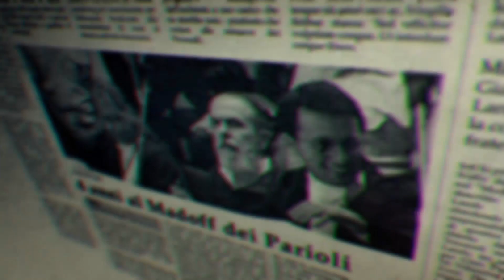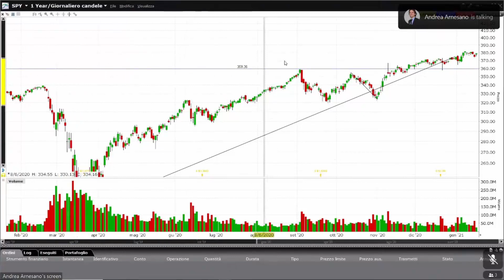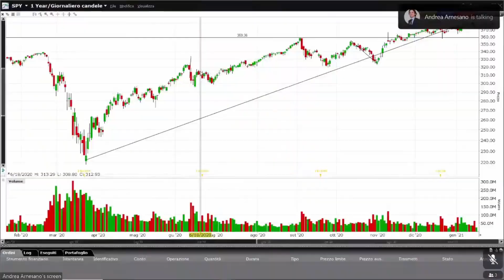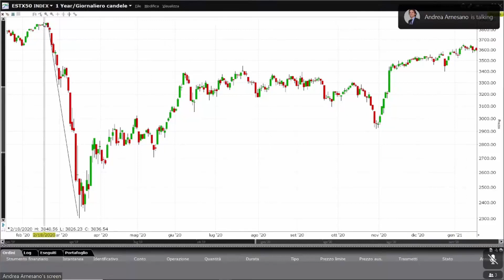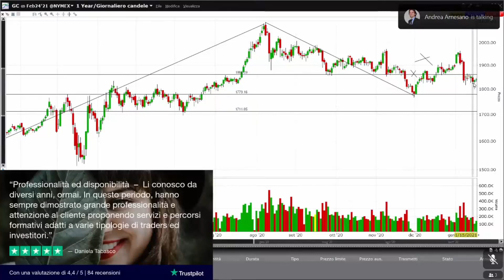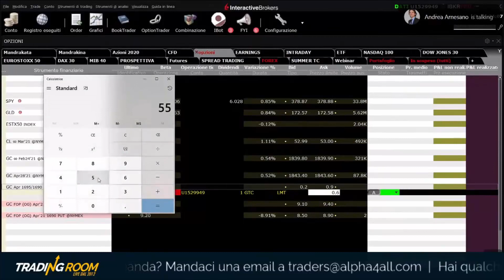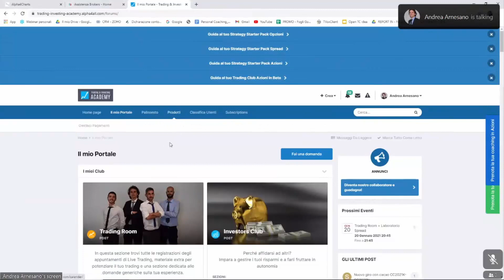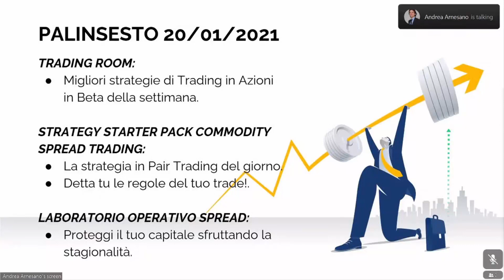Trading NON DIREZIONALE: Strategie per guadagnare dalle Opzioni Vanilla | Laboratorio Operativo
CLICCA SUL LINK PER ISCRIVERTI E PER ACCEDERE AI NUOVI CONTENUTI Trading NON DIREZIONALE: come guadagnare dalle Opzioni Vanilla. In questo laboratorio operatorio operativo vedrai, grazie alla presenza di Top Trader ed esperti di finanza e investimenti, come fare profitti ed evitare stop loss e perdite sfruttando la non direzionalità. Questo e molto altro ti aspettano nel video!

In questo laboratorio operativo:

📈  Guadagna con le opzioni sfruttando strategie non direzionali.

🔬 LABORATORIO OPZIONI
Vuoi partecipare al Laboratorio dedicato alle Opzioni?

♘ STRATEGY STARTER PACK - COMING SOON

📺 Palinsesto della settimana del Trading Club Live, dal lunedì al sabato

APPROFONDIMENTI

Hai fruito gratuitamente della Trading Room grazie a Filo e Jooble che ne hanno sostenuto la realizzazione.